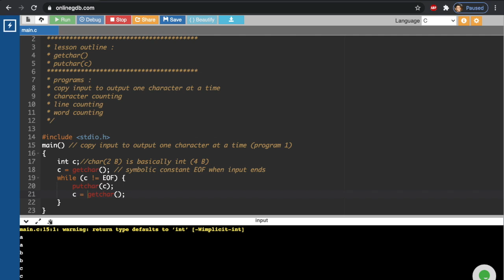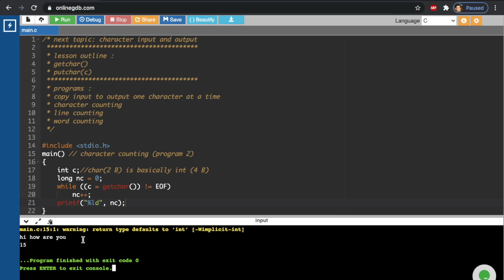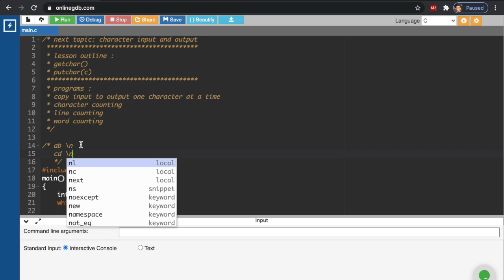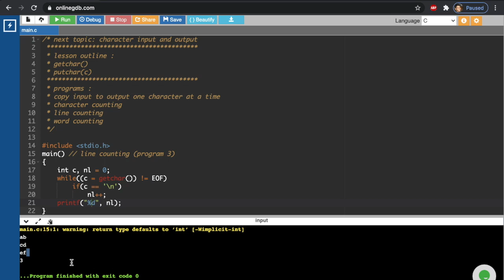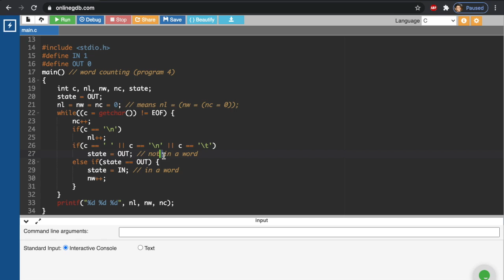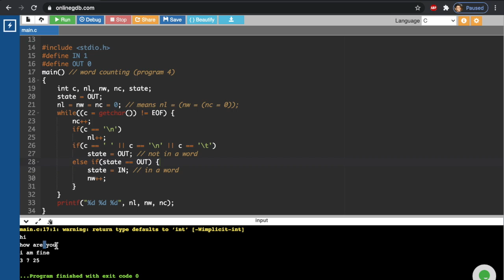Character I/O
Learn C programming in Hindi